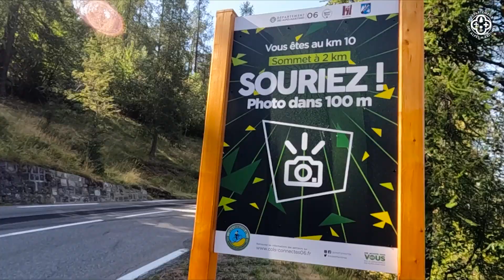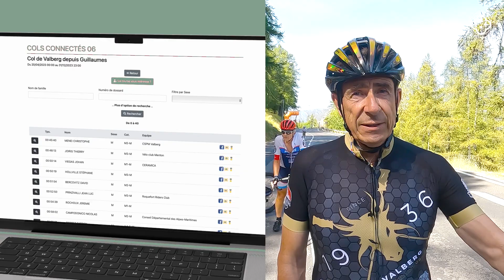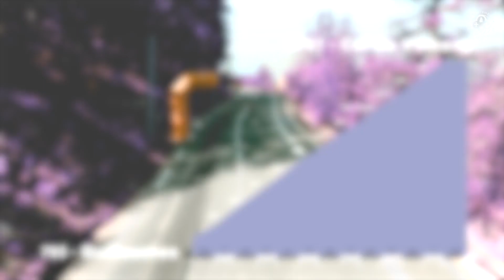Cols connectés - Ascension du Col de Valberg